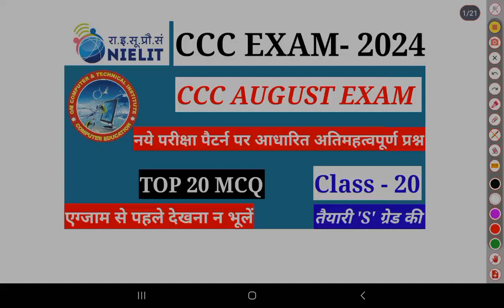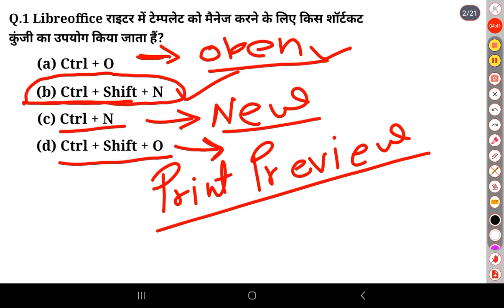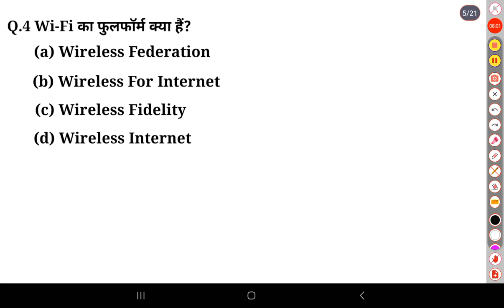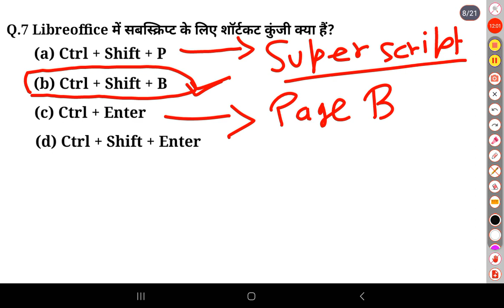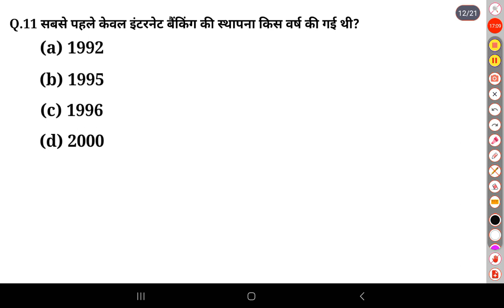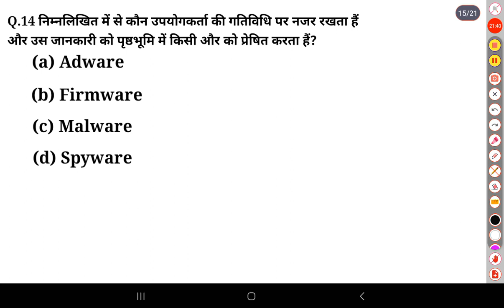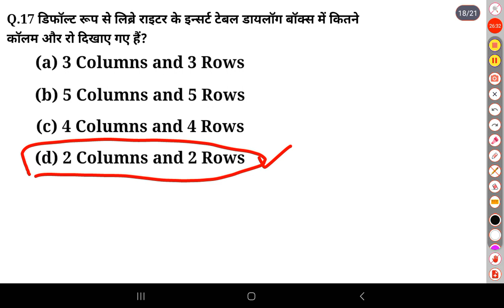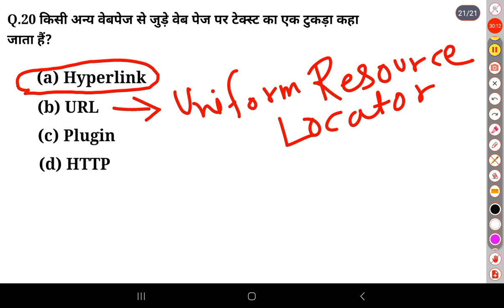CCC AUGUST EXAM 2024 | CCC IMP QUESTIONS WITH ANSWER 2024 | TOP 20 MCQ | CCC EXAM PREPARATION 2024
CCC AUGUST EXAM 2024 | CCC IMP QUESTIONS WITH ANSWER 2024 | TOP 20 MCQ | CCC EXAM PREPARATION 2024 | CCC MARATHON CLASS 2024 | CCC IMPORTANT QUESTIONS WITH ANSWER |
By:- Om Sir

यह सभी प्रश्न सीसीसी एग्जाम में पूछे गए हैं। आप लोग इस क्लास को जरूर देखिए गा। 🙏

CCC AUGUST EXAM 2024 | CCC OBJECTIVE QUESTION| CCC MARATHON CLASS | CCC IMPORTANT QUESTIONS 2024 ||
CCC August Exam 2024 | Most Important Question with answer for Nielit CCC Exam || Follow the Om Computer & Technical Institute on youtube chanel
ccc nielit exam quiz
ccc august exam preparation
ccc exam libreoffice important question
ccc new syllabus exam Question 2024
ccc exam Question answer in hindi language
ccc objective questions
ccc exam ki super tyari
ccc all topics important question
ccc mock test in hindi
ccc exam Question august 2024
ccc online test
ccc previous question papers hindi
ccc exam Question video
ccc online exam ki tyari kare
ccc gk question
ccc top 30 question
ccc exam me sabse jyda puche Jane wale important question
ccc august exam 2024 Question paper
ccc very important question for Nielit CCC Exam
ccc most important objective questions with answer 2024
ccc quiz 2024
ccc new model question paper